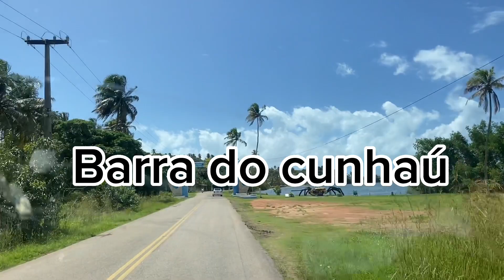É sério que você vai comer isso mesmo ?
Passamos alguns bons dias em baía formosa ,saímos de lá e fomos até barra do cunhau um lugar muito tranquilo para ficar , sai para pescar e só peguei só siri kkkkk
Essa vida de pescador não é fácil kkk